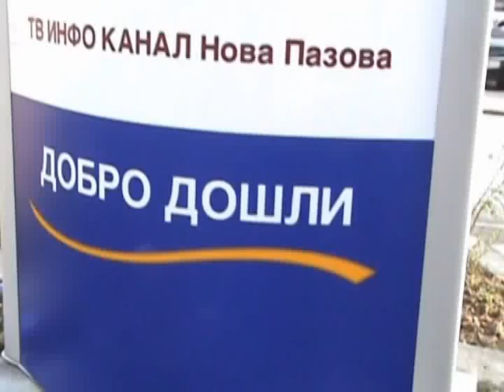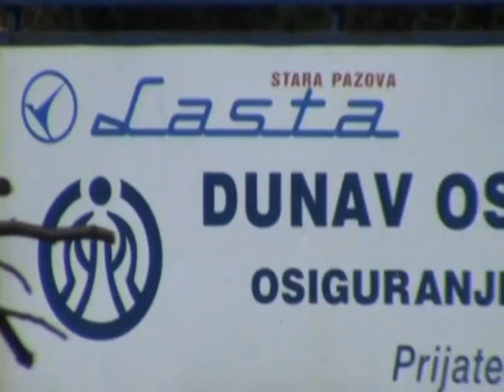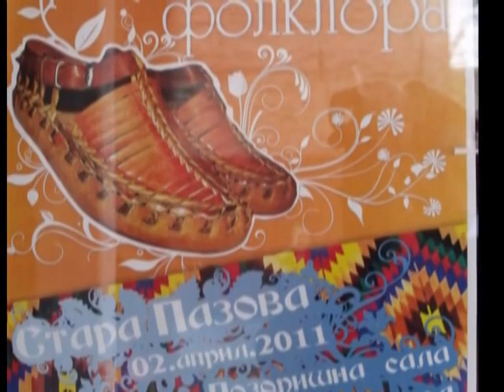KUD "Mladost" Nova Pazova na Opštinskoj Smotri Folklora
Mi kad se spremamo i putujemo onda je to profesionalno i baš ovako...do pobede...
Ovo je naš pobednički pohod...krenuli smo 2. aprila 2011. iz Stare Pazove...
Simio i obradio: čekić...